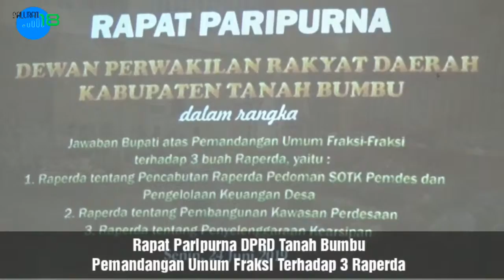Pemandangan Umum Fraksi Terhadap 3 Raperda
Rapat Paripurna DPRD Kabupaten Tanah Bumbu, Pemandangan Umum Fraksi dan Jawaban Bupati Tanah Bumbu terhadap 3 Raperda Baru.